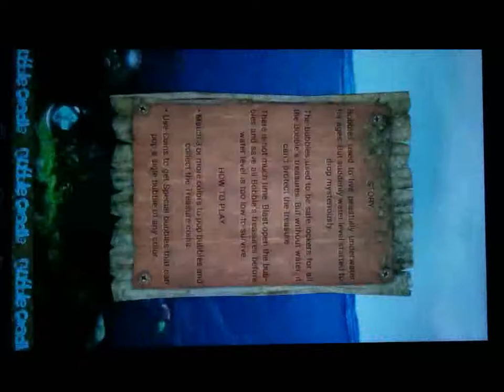Bubble Cradle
An underwater bubble shooter game with amazing visuals.

There are 2 modes of gameplay:
1] Arcade / Challenge mode
  - This is a death match where you try to accumulate as many coins as you can.
  -You can complete against other players on a worldwide leaderboard.
2] 256 individual levels
  - There are 4 worlds with 63 levels in each world
  - Each world offering an increasingly difficult gameplay by adding frozen bubbles or rocks into the arena.

No game engines used.
It is a raw OpenGL implementation to deliver you the best performance while displaying rich graphics and animations even on a lower end device.